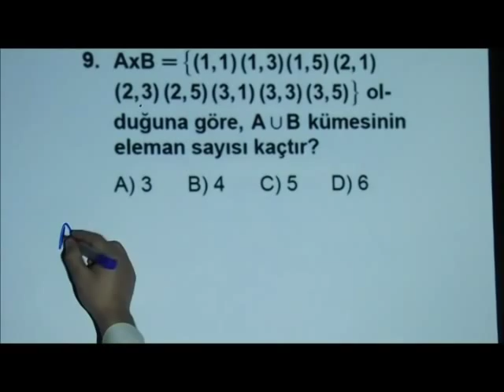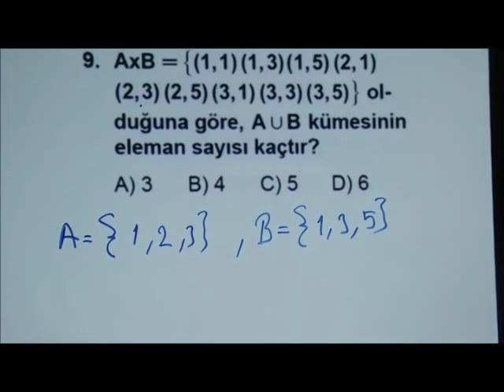Matematik-1 Açık Lise Sınavı 21 Ocak 2012 - Soru 9